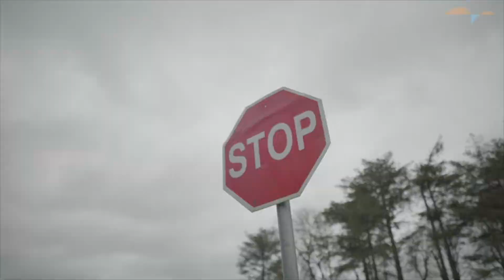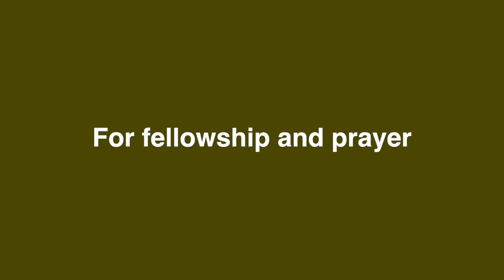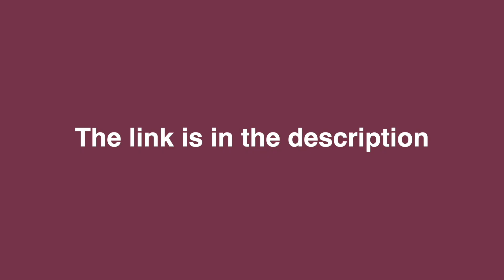MCF | Step in to Your Destiny (Acts 1)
The passkey is in the email that was sent to you.

Thank you for joining us today! Services happen every Sunday at 11am on this channel. Here’s how...

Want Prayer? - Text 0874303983